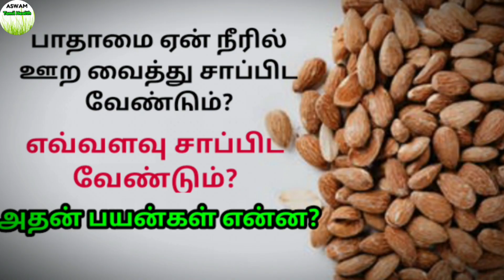பாதாம் பருப்பு நன்மைகள்/பாதாம் பருப்பு சாப்பிடும் முறை/benefits of soaked almonds/badam benefits/tip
பாதாம் பருப்பை எவ்வளவு சாப்பிட வேண்டும் | Almond health benefits in tamil | பாதாம் மருத்துவ குணங்கள் | பாதாமை நீரில் ஊறவைத்து சாப்பிடுவதால் கிடைக்கும் நன்மைகள்